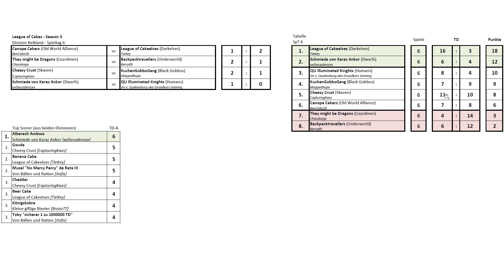[63] League of Cakes Season 3 Spiel 7 – Blood Bowl 3 (Deutsch/German)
Let's Play Blood Bowl 3 Episode 63
Deutsch / German (englische Originalvertonung mit deutschen Untertiteln)

Team: Quakenburg University Illuminated Knights (Menschen)
Gegner: Kuchengobbogang (Black Goblins, Moppedhupe)

Im letzten Spiel der Hinrunde geht es um Platz 3.